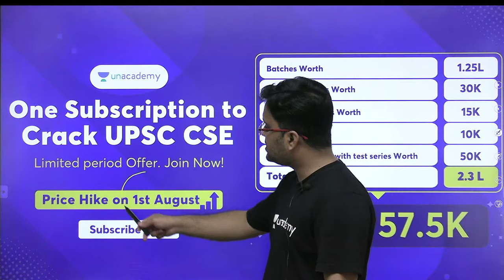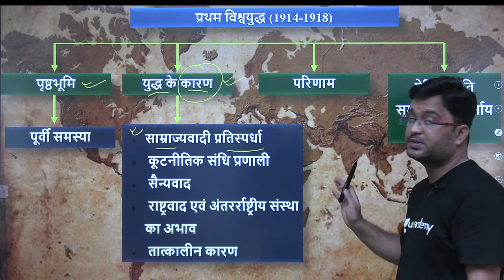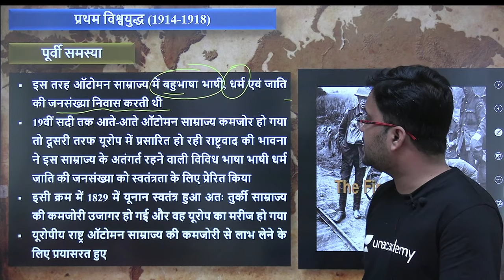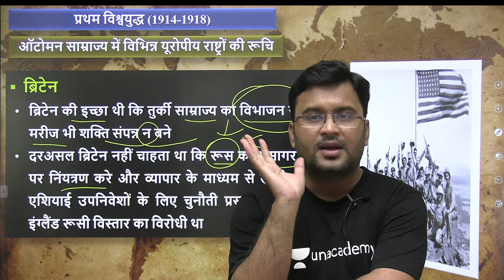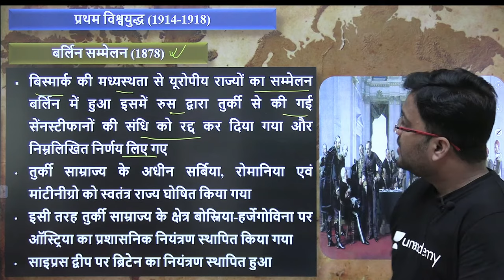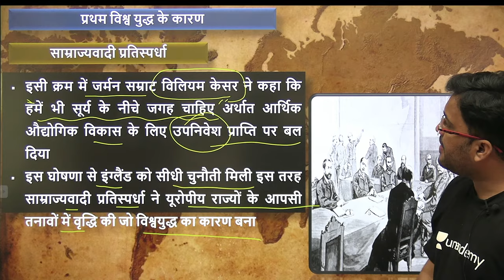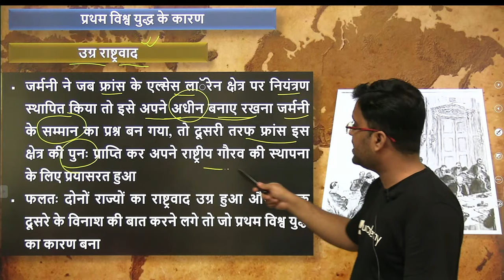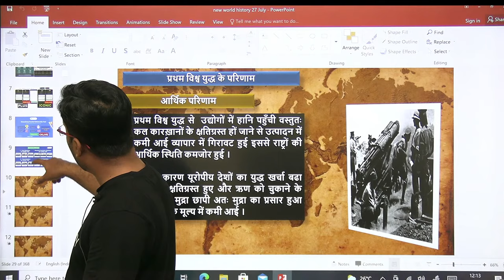Complete World History for UPSC 2021-2022 | प्रथम विश्व युद्ध | Chanchal Kumar Sharma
In this video lecture, Chanchal Kumar Sharma is conducting a Session for Prelims 2021 for Geography. It's a high yield series for UPSC CSE Hindi aspirants with the entire focus on upcoming Prelims 2020.

Unacademy Subscription Benefits:
1. Learn from your favorite Educator
2. Dedicated DOUBT sessions
3. One Subscription, Unlimited Access
4. Real-time interaction with Educator
5. You can ask doubts in a live class
6. Limited Learner
7. Download the videos & watch offline